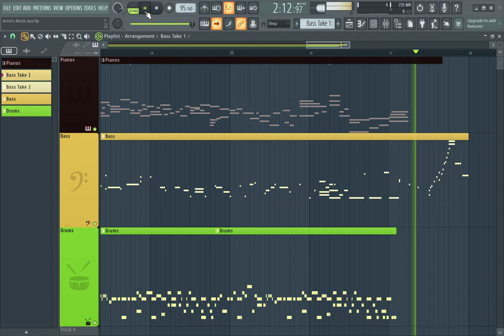Artist's Block Jazz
Was in a creative slump, but tried to create something anyway, because why not? It came out alright.

Show your support by purchasing this song on bandcamp, or sharing this link to a music lover your know